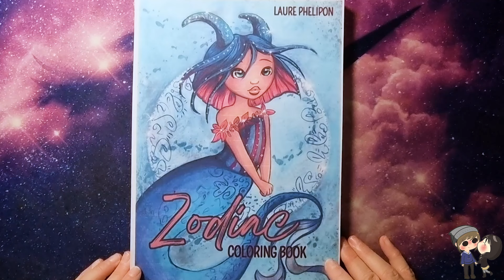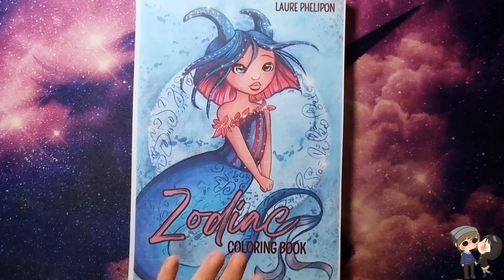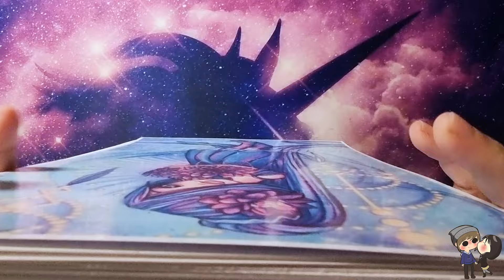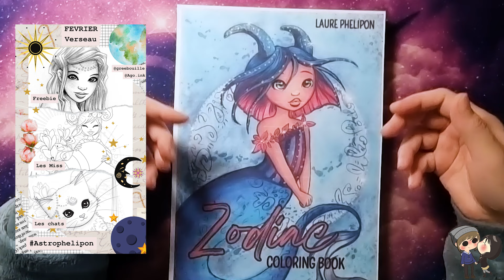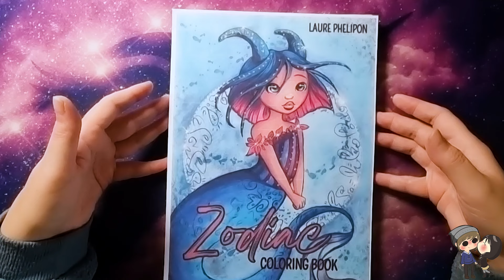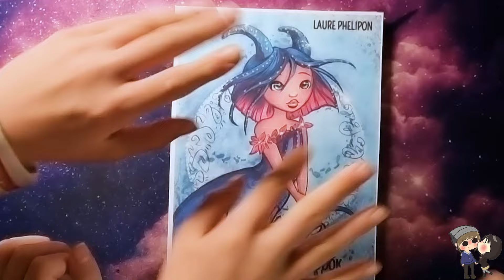❀ Présentation des PDF Astro de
Nous sommes très heureux de vous présenter les sets de PDF Astro imaginés et réalisés avec passion par Laure Phelipon. Si comme nous vous craquez littéralement sur ces magnifiques Illustrations et mourrez d'envie de les mettre en couleurs voici ou les acheter :

❀Les Miss du Zodiac
Set de 12 au format A4 ➜ 14,40 €
Set de 12 Marque page ➜ 10.00€
A l'unité ➜ 2.00€

❀Les P'tits mec du Zodiac

❀Les Chats du Zodiac (comprend 2 nuances de Grayscale 12 + 12 )
Set de 12 au format A4 ➜ 18.00 €
Set de 12 Marque page ➜ 12.50€
A l'unité ➜ 2.50€

❀ Perche ( Ago )

❀ Perche ( Greebouille )

❀ Lampe de Bureau

❀ Organiseur de bureau rotatif

❀Taille Crayon Caran d'Ache

❀ Papier PaintOn 250G A4

❀ Imprimante Brother MFC-J5340DW

❀ Etiqueteuse Brother

❀ Relieuse spirale métallique RAYSON TD-130

❀ Trousse à crayons

❀ Montage Réalise par Adobe première Pro

Challenge Astro Phelipon
Je vous propose de mettre en couleur chaque mois 1/2/3 illustration(s) sur ces signes Astro.

Si vous réalisez une mise en couleur indiquez le astrophelipon
et nommez @greebouille et @ago.ink sur instagram pour que nous puissions partager vos réalisations.

Février : Verseau
Mars : Poisson
Avril : Bélier
Mai : Taureau
Juin : Gémeau
Juillet : Cancer
Aout : Lion
Septembre : Vierge
Octobre : Balance
Novembre : Scorpion

Bien entendu le hashtag peut être utilisé même si vous réalisez une illustration qui ne correspond pas au mois en cours.

Décembre : Sagittaire
Janvier : Capricorne